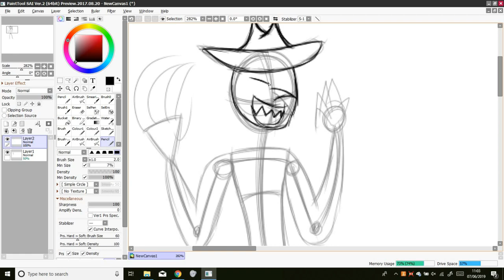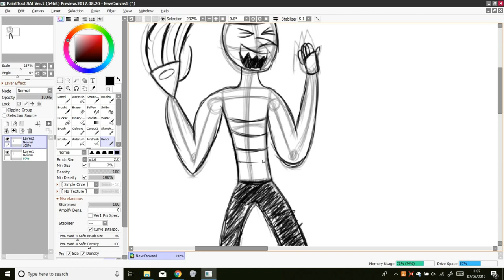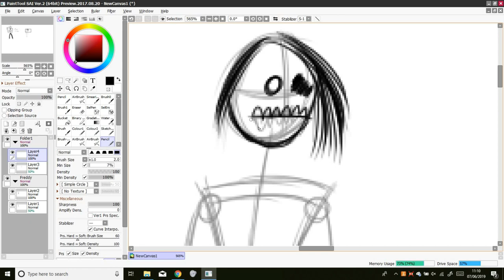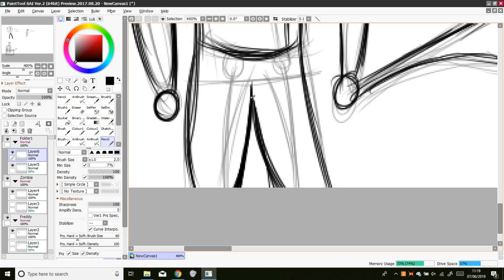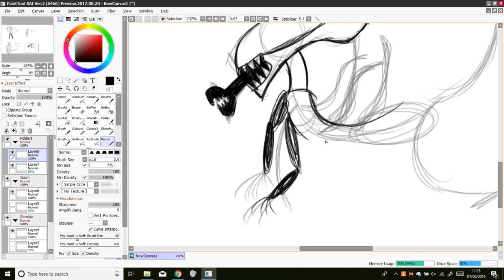Me Just Drawing Sketches of Horror Movie Characters/Monsters From at my College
Xenomorph (C) 20th Century Fox (Possibly Now Disney with that property too?)